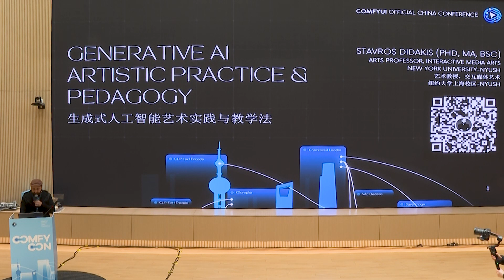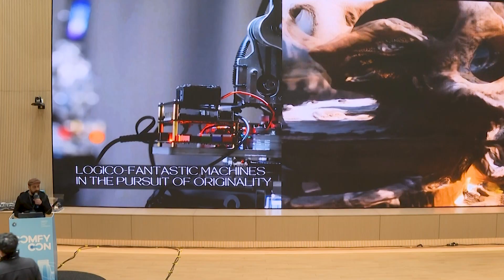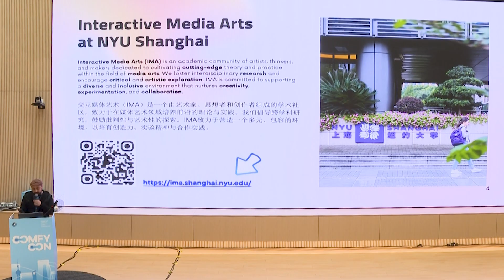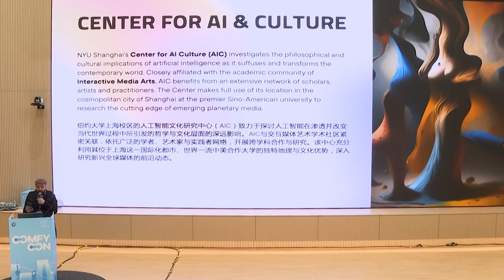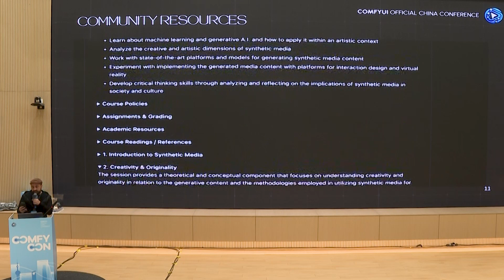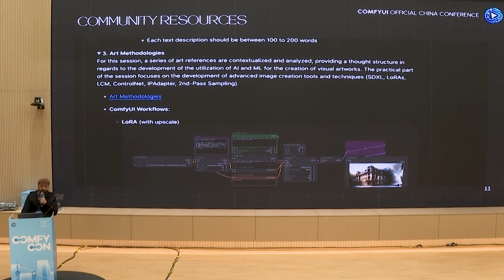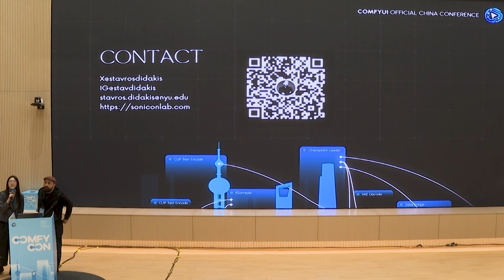ComfyConShanghai-216 Stavros Didakis @NYU: Advanced Lab: Synthetic Media - Lightning Round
[ComfyConShanghai Official Playback] 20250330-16 Stavros Didakis @NYU: Advanced Lab: Synthetic Media - Lightning Round

In this session held at ComfyCon Shanghai, Stavros Didakis from NYU explores the transformative realm of synthetic media. A brief yet engaging discussion, it promises to intrigue enthusiasts of digital innovation.

Stavros Didakis delves into the groundbreaking field of synthetic media, a frontier that merges advanced technology and creative expression. He outlines the potential of using synthetic media to revolutionize digital storytelling and content creation. Key aspects include the integration of AI in generating hyper-realistic audio-visual content, offering new forms of interactive media experiences. Stavros highlights ethical considerations and the need for regulations to guide the evolving landscape. The session also suggests potential industry applications, ranging from entertainment to education and beyond, showing how synthetic media can enhance both user experience and accessibility. Through captivating examples, Stavros illustrates how individuals and organizations can leverage these technologies to foster creativity and innovation. The presentation is designed to leave the audience pondering the limitless possibilities and challenges that come with the rise of synthetic media.

This summary is generated by AI based on the video content and does not represent the entire stance of ComfyOrg or the speakers. For the full details, please refer to the video.